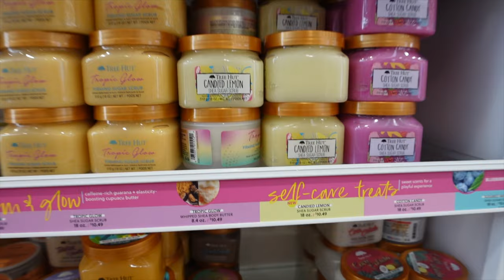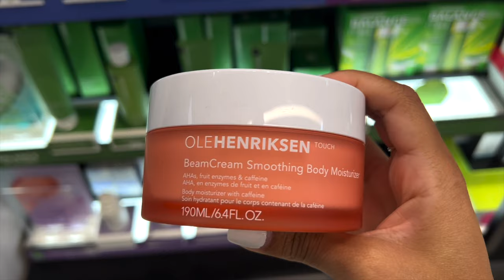HYGIENE SHOPPING VLOG & HAUL | TARGET, ULTA, SEPHORA, RHODE, NATIVE + MORE!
Get in bb's, we're going hygiene shopping! Honestly, there's nothing I love more than new skincare/bodycare products. The self-care obsession continues!

INTRO/STARBUCKS 00:00 - 05:34
SHOPPING 05:35 - 13:39
HAUL 13:40 - 37:40

~PRODUCTS MENTIONED~
*THERABREATH MOUTHWASH (ICY MINT)
*OLAY TOTAL MOISTURE ROUGH DRY SKIN BODYWASH
*OLAY KP BUMP BODY SCRUB
*THAYERS WITCH HAZEL FACIAL TONER
*VASELINE COCOA SHIMMER JELLY STICK
*OLAY TOTAL MOISTURE ROUGH DRY SKIN BODY CONDITIONER
*TREE HUT BODY SCRUB [EXOTIC BLOOM]
*TREE HUT BODY SCRUB [PINEAPPLE]
*PHILOSOPHY FRESH CREAM WARM CASHMERE EAU DE TOILETTE
*NATIVE POWDER & COTTON BODY WASH
*NATIVE COTTON & POWER DEODORANT
*TATCHA THE RICE WASH CLEANSER
*OLE HENRIKSEN BEAM CREAM BODY MOISTURIZER
*LANEIGE LIP TREATMENT BALM
*FENTY BEAUTY LIQUID KILLAWATT HIGHLIGHTER [HONEY HAWTIE]
*TOPICALS SLATHER EXFOLIATING BODY SERUM
*TOPICALS HIGH ROLLER INGROWN HAIR TONIC

// M Y  C A M E R A  E Q U I P M E N T
*Sony ZV1
*Sony Wireless Tripod
*Car Mount
*SD Card

Ashley Kalannie
9201 Edgewater Drive, #6802